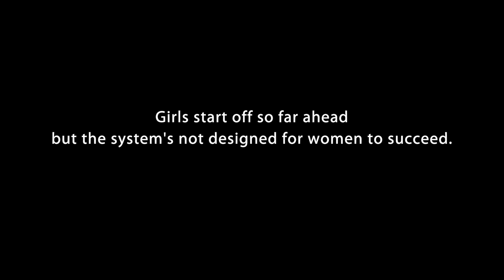ANZ: Your World Your Way (equalfuture) - Whybin\TBWA Group Melbourne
ANZ: Your World Your Way (equalfuture)
Credits
Client - ANZ
Creative agency - Whybin\TBWA Group Melbourne
Media agency - PHD

Whybin\TBWA Melbourne
Creative Chairman: Scott Whybin
Executive Creative Director: Paul Reardon
Senior Writer: Rob Hibbert
Senior Art Director: Mark Jones
Executive Producer: Margot Ger
Regional Group Account Director: Ricci Meldrum
Senior Account Director: Natalia Shore
Account Manager: Karolina Nanowski
Strategy Planning Director: Kees Kalk

Big Shell Films:
Director: Jane Campion
DoP: Ari Wegner
Producer: Peter Knowles

Post Production:
Editing: The Editors